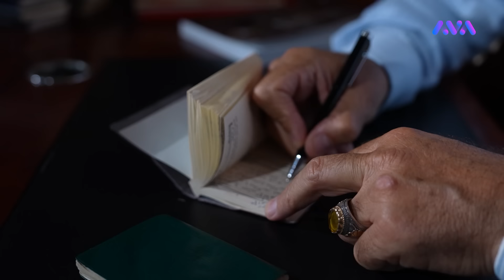بەرنامەی دیوەخان لە دیوەخانی سورچیان